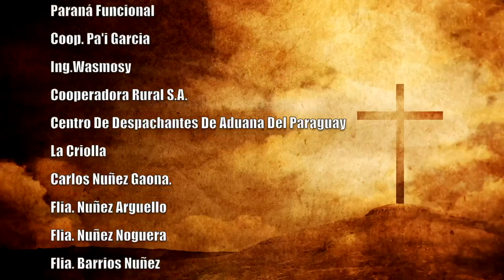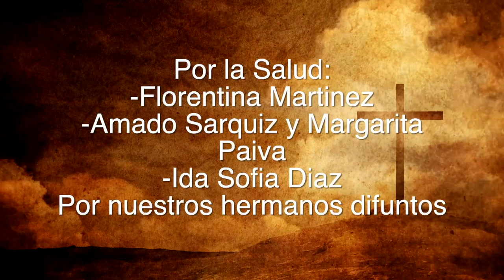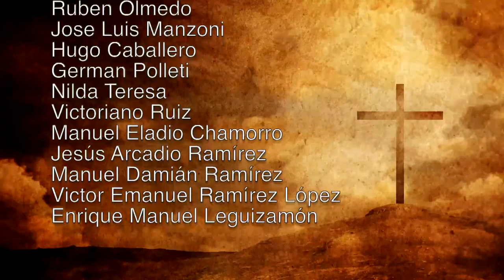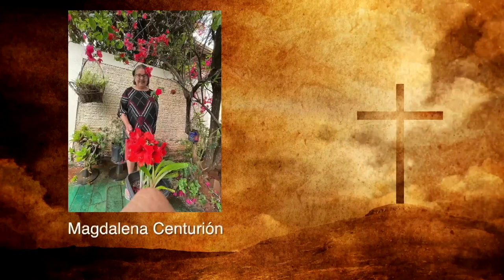Misa 28 de Febrero